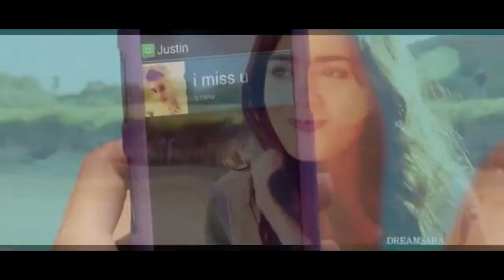The Right Move || A Wattpad Book Trailer {Justin Bieber}